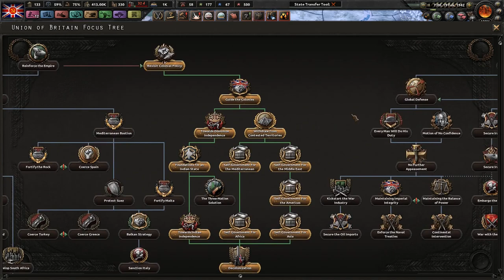A Slow Soviet Comeback - "Communism W/ British Characteristics" - Hoi4 Man the Guns DLC #12